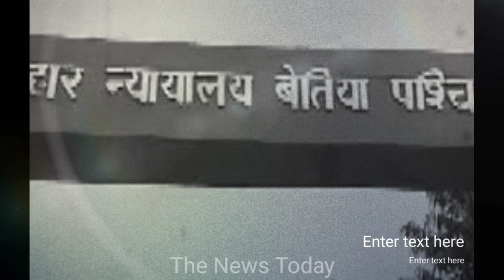मनीष कश्यप जी को फूल माला पहनाकर गांव वालों ने किया स्वागत जाने हिंदी में